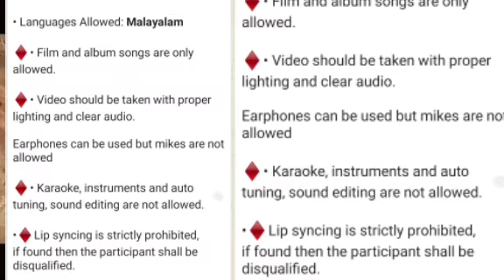Welcome to Music competition|Prathibha Balajanasakyam|See the instructions in description box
☑️മലയാള മനോരമ
🌄അഖില കേരള ബാലജനസഖ്യം കായംകുളം യൂണിയൻ
പ്രതിഭാ ശാഖ ചിറക്കടവം

🎼Music competition 🎼

RULES🔉

• ♦️Events are open to all children below 18 years of age

• Max time: 3 minutes

• ♦️Competition will be theme based..
Theme: *സ്നേഹം(love)*

• ♦️Entries should be submitted on or before *June 27 ,2021(6PM)*

.♦️Entries and instructions will be uploaded in Youtube channel
*SwapnaJeevitham*

• ♦️An individual can submit only  1 entry for the competition

• Languages Allowed: *Malayalam*

♦️• Film and album songs are only allowed.

♦️• Video should be taken with proper lighting and clear audio.

Earphones can be used but mikes are not allowed

♦️• Karaoke, instruments and auto tuning, sound editing are not allowed.

•♦️Lip syncing is strictly prohibited, if found then the participant shall be disqualified.

• ♦️Winners are  selected on the basis of  number of likes,views and also by the evaluation of judges

•♦️Judges decision will be final.

*All participants will be given e-certificates*

❤️ Come on Little ones
Be a part of this event🤍
Let us break the boredom of Covid